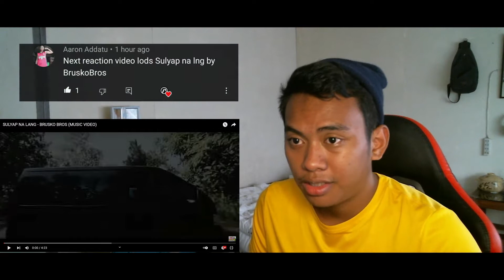SULYAP NA LANG - BRUSKO BROS (MUSIC VIDEO) | Reaction Video